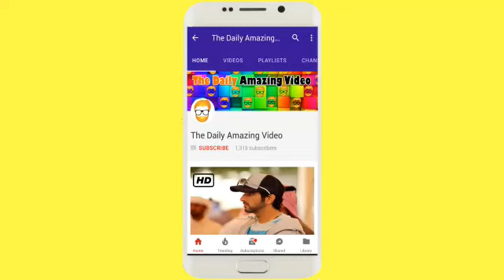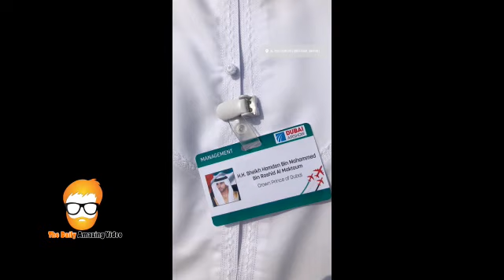HH Sheikh Mohammed Bin Rashid HH Sheikh Mohammed Bin Zayed At Dubai Air Show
His Highness Sheikh Mohammed Bin Rashid Al Maktoum meets his highness Sheikh Mohammed Bin Zayed Al Nahyan the Dubai Aviation exhibition in the presence of his highness Sheikh Hamdan Bin Mohammed Bin Rashid al maktoum

 H.H Sheikh Mohammed bin Rashid Al Maktoum, in the presence of H.H Sheikh Hamdan bin Mohammed bin Rashid Al Maktoum, and H.H Sheikh Hazza bin Zayed Al Nahyan, inaugurated the 12th edition of the Dubai Air Show

His Highness Sheikh Mohammed Bin Rashid Al Maktoum, in the presence of his highness Sheikh Hamdan Bin Mohammed Bin Rashid Al Maktoum and his highness Sheikh Maktoum Bin Mohammed Bin Rashid Al Maktoum, United Arab Emirates Academy of pilot training for 2017/11/13